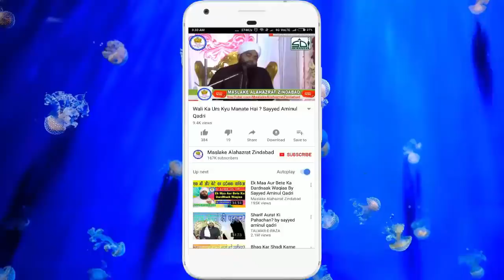Dr Iqbal Ne Aalahazrat Ke Bare Kya Kaha Tha Sayyed Aminul Qadri